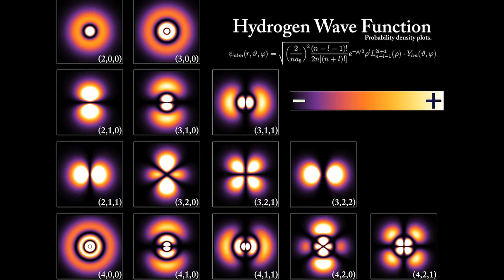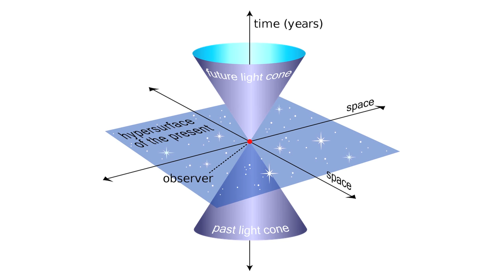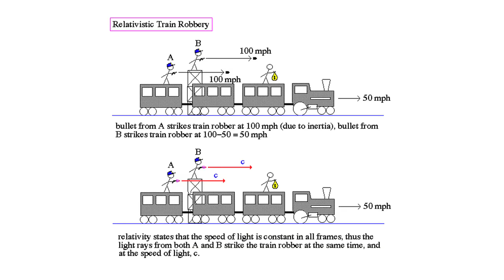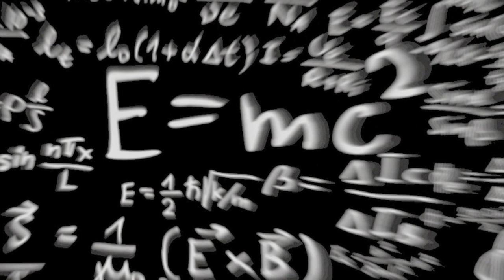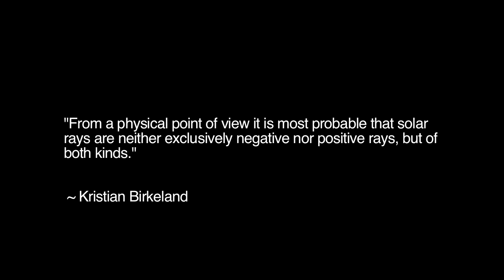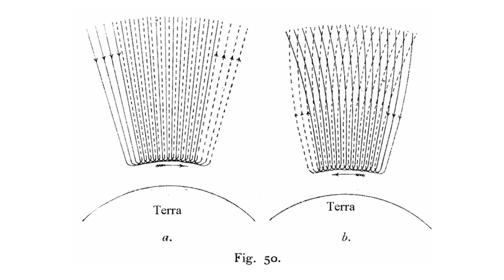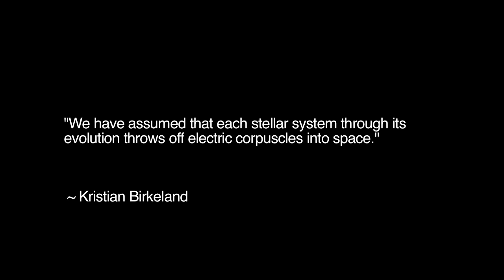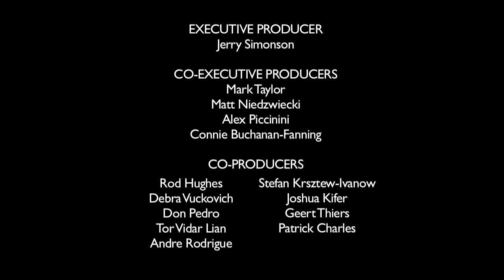The Great Electrical Experimentalists | Space News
In a previous Space News, Thunderbolts colleague Nicholas Sykes began exploring the historical foundations of the Electric Universe theory of today. As he has noted, the experimental research of the electrical pioneers stands in stark contrast to the thought experiments performed by the father of modern physics, Albert Einstein. In this episode, the ability of the electric universe to add new clarity to the mainly mathematical theories of physics and cosmology is explored..